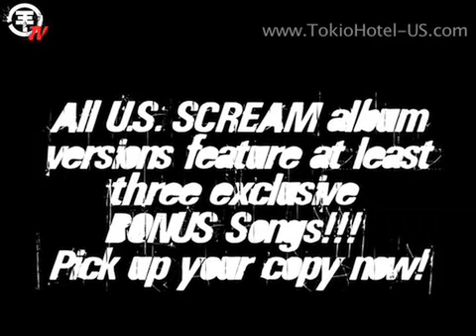Tokio Hotel TV [Episode 25] TH Special - SCREAM U.S.